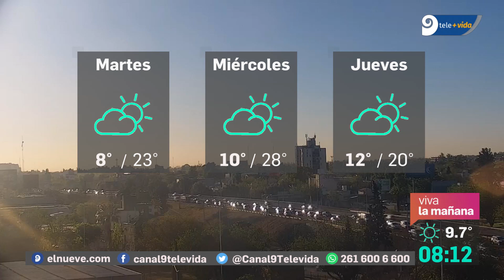Mendoza: ¿frío o calor para este lunes?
Contingencias Climáticas de Mendoza informó cómo estará el tiempo este lunes y señaló que habrá una máxima de 22º y una mínima de 8º. Además, habrá heladas parciales en Oasis centro y Sur.